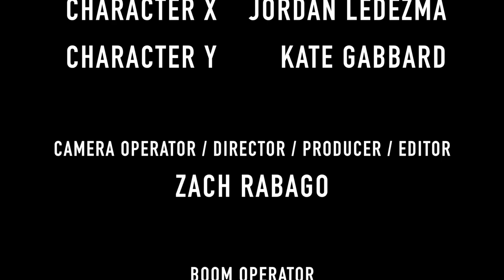Obstinacy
Project 1
RTVF 325
Motion Picture Production 1
TRT: 2:46